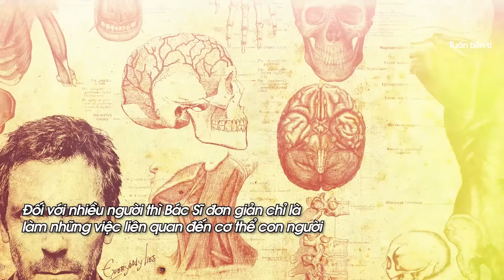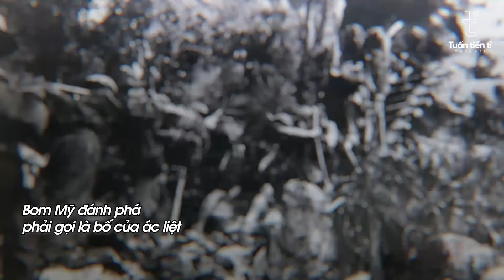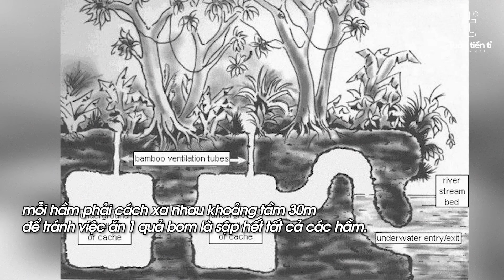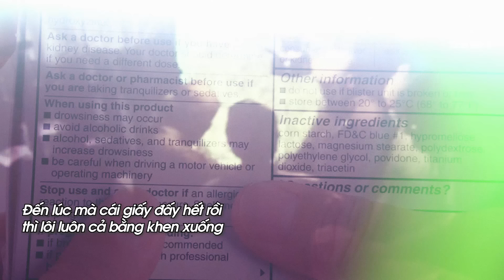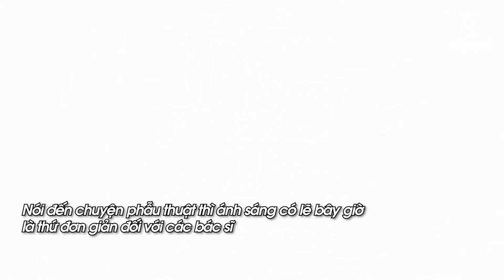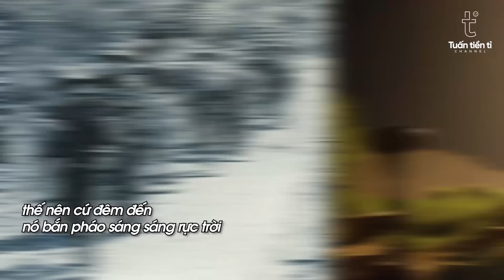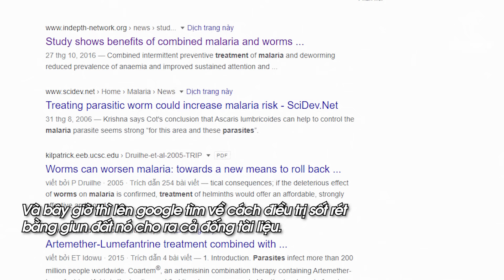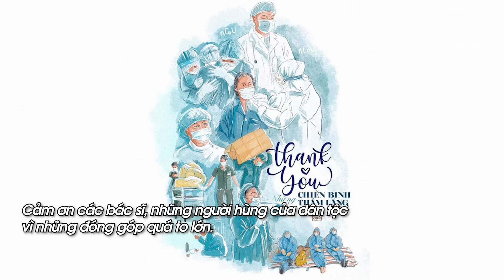TẬP 41- BÁC SĨ QUÂN Y TRONG CHIẾN TRƯỜNG VÀ NHỮNG SÁNG CHẾ KHIẾN THẾ GIỚI BÁI PHỤC | ĐÀM ĐẠO LỊCH SỬ